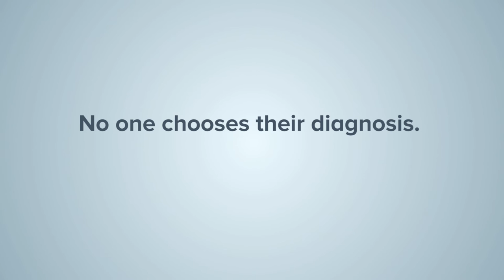Meet Mark: "Triple H"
Living with a chronic, life-threatening disease is difficult enough. Mark has had three. People in the hemophilia community refer to the "Triple H Club" for those living with hemophilia, HIV and hepatitis C. He's sharing his story about growing up with these diagnoses with us during Hepatitis Awareness Month.

Learn more about Diplomat and hepatitis at diplomat.is/hepc.